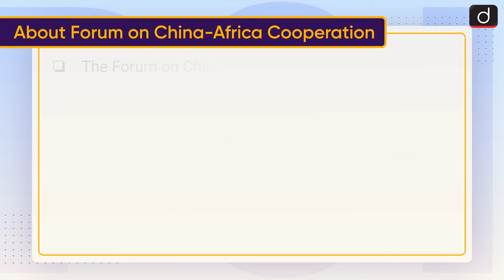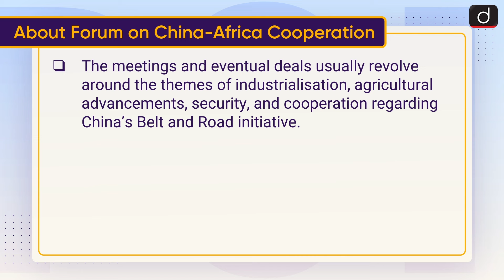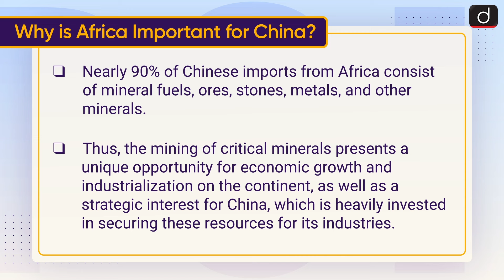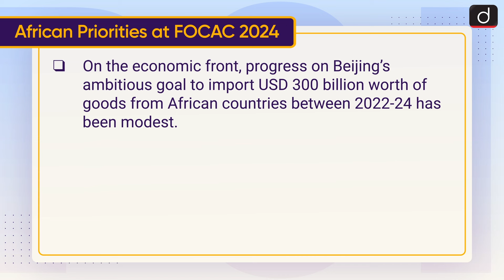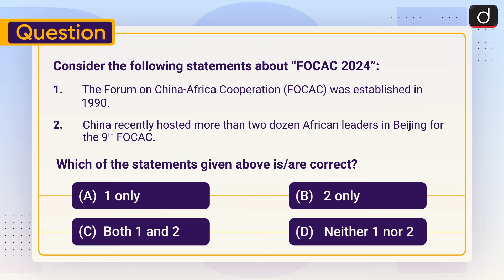China Africa Summit 2024 | Chinese President Xi Jinping | To The Point | Drishti IAS English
This video covers the given topic, ‘9th China Africa Summit’ the following structure:

 • About Forum on China-Africa Cooperation
 • Why is Africa Important for China?
 • African Priorities at FOCAC 2024
 • Conclusion